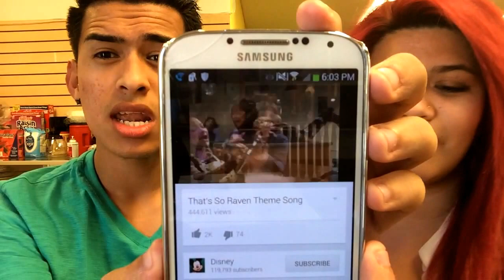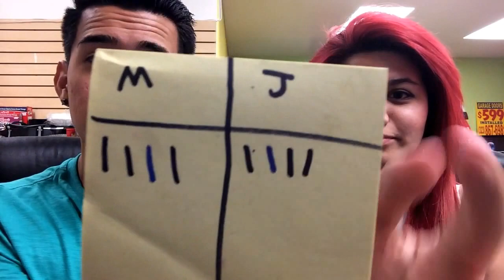Guess The Theme Song CHALLENGE